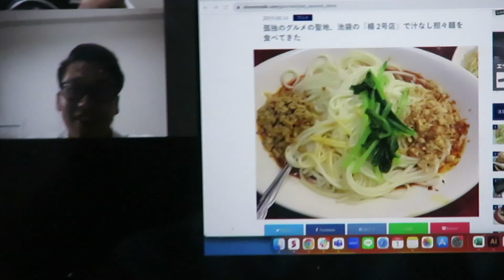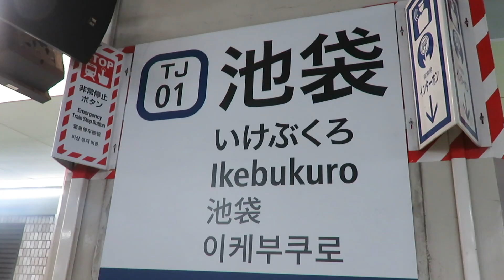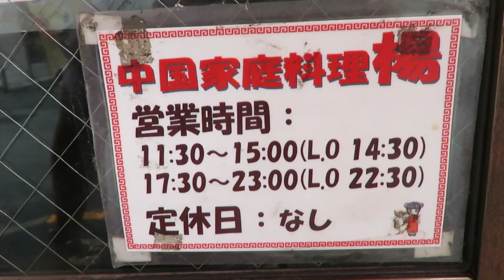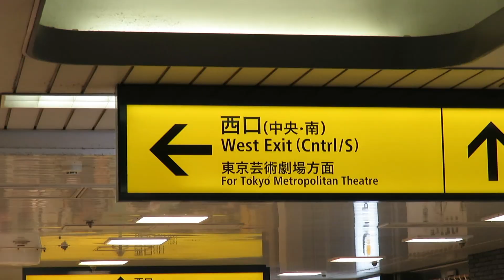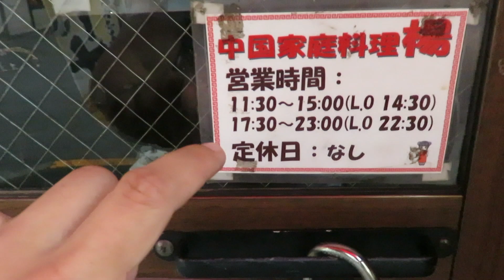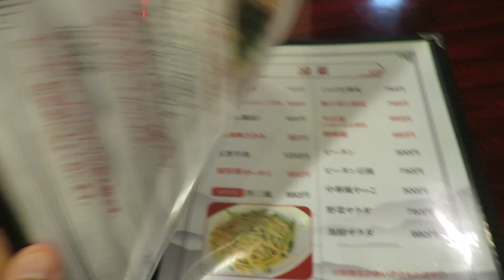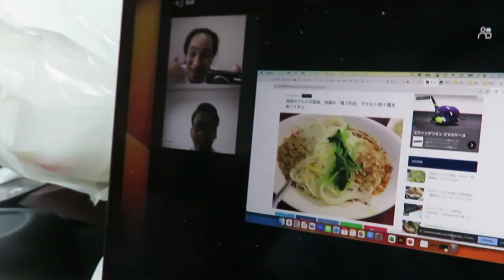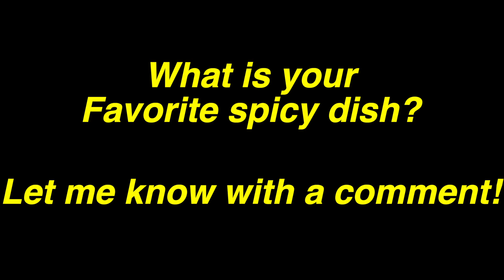SECRET CHINESE FOOD, Ikebukero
vlog#407: SECRET CHINESE FOOD, Ikebukero

00:00 Act 1
02:43 Act 2
05:43 Act 3

Eat with Me: Chinese Home Cooking Yang 2nd Store